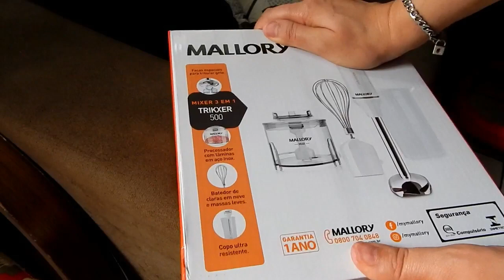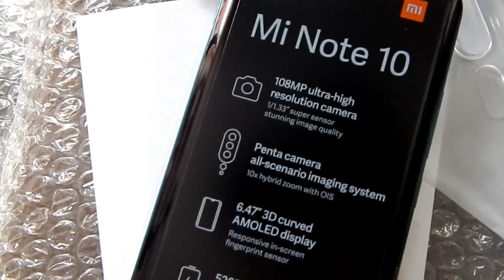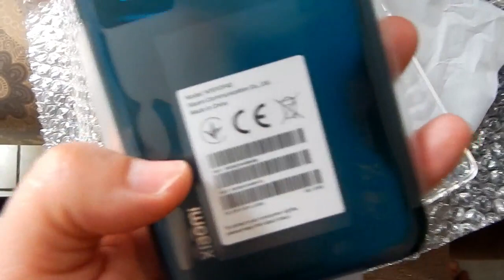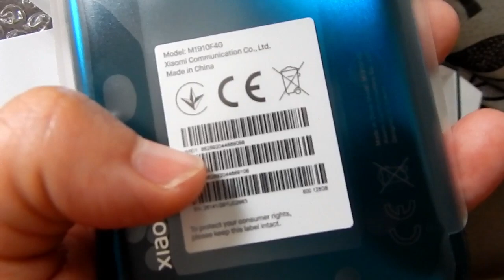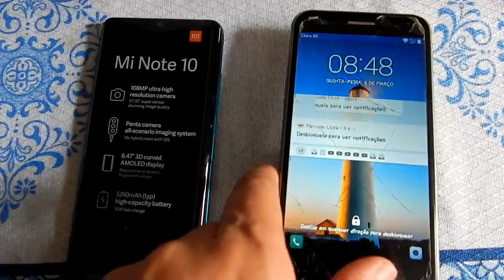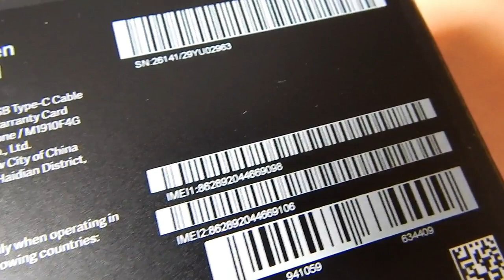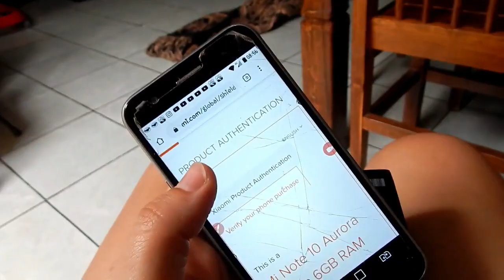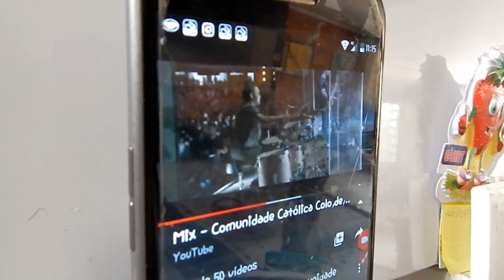MIXER E CELULAR NOVO / VERIFICANDO AUTENTICIDADE DO APARELHO XIAOMI / ALMOÇO E ROUPA PRA PASSAR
OLÁ AMOREESSSS... BORA ABRIR OS PACOTINHOS QUE CHEGARA, UHUUUU... EU COMPREI UM XIAOMI MI NOTE 10, UM CELULAR TOP QUE DÁ ATÉ MEDO DE MEXER, KKKK... E O NOSSO MIXER CHEGOU TAMBÉM, BORA ABRIR E VER TUDOOO...

GARANTA SUA COMPRAS PRO BEBÊ NO SITE BOUTIQUE INFANTIL

            SOLANGEMADALENA
VOCÊ GARANTE MAIS VANTAGEM AINDA.

ENDEREÇO
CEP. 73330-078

MUITO OBRIGADA!!!

DISQUE 100